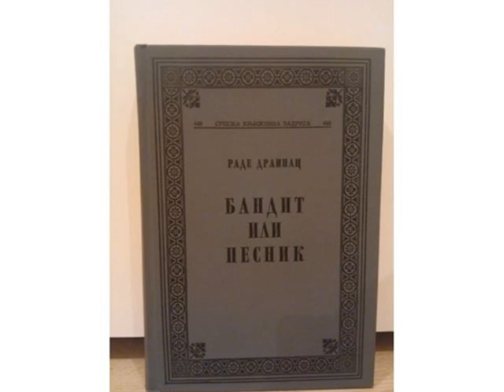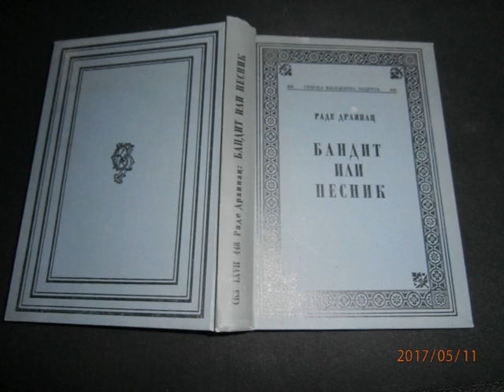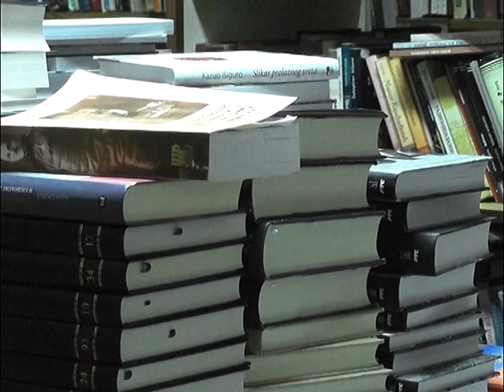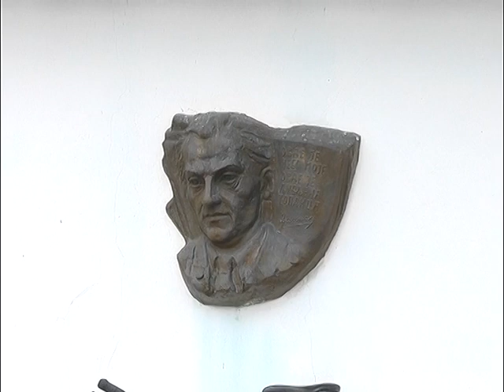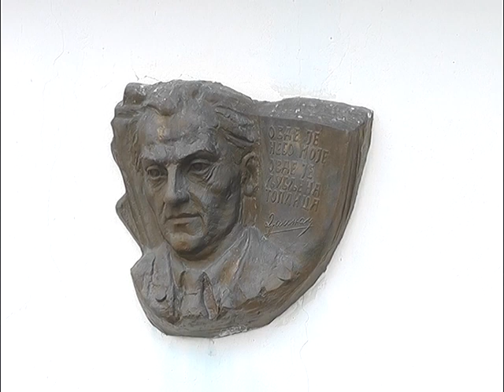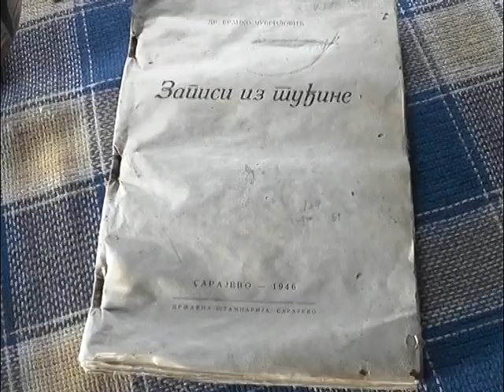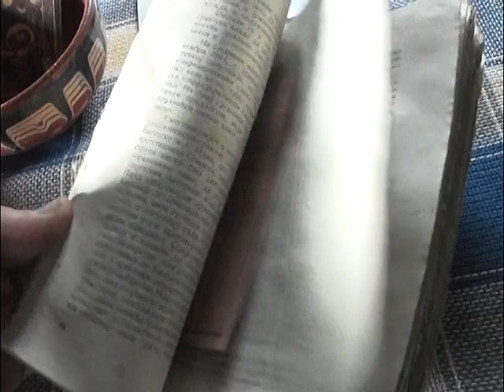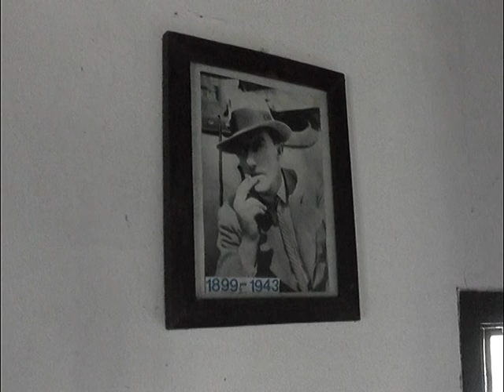Dan u Prokuplju Rade Drainac